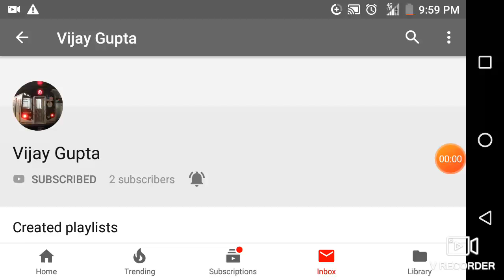Shout out to Vijay Gupta